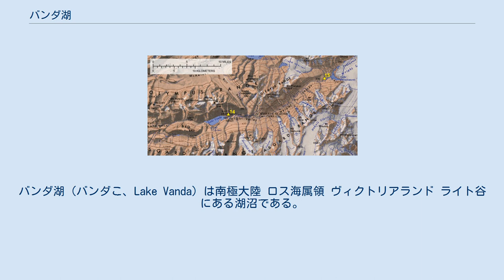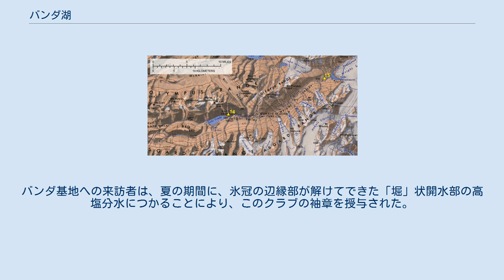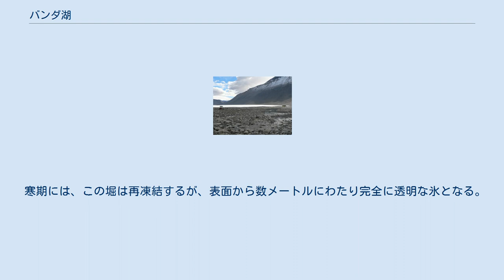バンダ湖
バンダ湖（バンダこ、Lake Vanda）は南極大陸 ロス海属領 ヴィクトリアランド ライト谷にある湖沼である。
この湖は 5 キロメートルの長さがあり、最大深度は 69 メートルである。
 1968年から1995年までの間、ニュージーランドが湖岸にバンダ基地を設置していた。
バンダ湖は、海水の 10 倍以上の濃度の塩分を持つ塩湖であり、これは死海の塩分濃度より高く、世界で最も塩分濃度が高いといわれるジブチのアッサル湖よりもさらに高い可能性が高い。
この湖は、深部の水がより浅い水域の水と混合しない部分循環湖でもある。
夏季においても3メートル以上の氷に覆われているが、湖底の水温は摂氏25度に達する。
この湖は南極横断山脈のドライバレーにある多くの塩水湖のうちの1つである。
南極大陸最大の川であるオニキス川は、海から遠ざかる方向に西に流れてバンダ湖へ流入する。
河口に観測所がある。
オニキス川とバンダ湖に魚はいない。
微生物だけが見られる。
 氷結したバンダ湖。
右手前にオニキス川が見える。
 バンダ基地は、「ロイヤルバンダ湖水泳クラブ」が存在することでよく知られていた。
バンダ基地への来訪者は、夏の期間に、氷冠の辺縁部が解けてできた「堀」状開水部の高塩分水につかることにより、このクラブの袖章を授与された。
多くの高官や政治家がこのクラブに入会した。
水につかる際には、裸でなければならない（ルール 1）、頭部まで完全に潜らなくてはならない（ルール 4）、バンダ基地スタッフによる証拠写真撮影を妨げてはならず（ルール 6）、また、その際には局部を何かで隠すことは認められたが、それは緑色をした自然物でなければならない（ルール10）とされるなど、いくつかのルールが存在した。
 寒期には、この堀は再凍結するが、表面から数メートルにわたり完全に透明な氷となる。
 1995年、湖の水位上昇のため、バンダ基地は閉鎖され、無人の避難所（バンダ湖建屋、延べ床面積 30 平方メートル）に置き換えられており、数名の研究者が定期的に訪れている。
 バンダ湖・オニキス川のあるライト谷の地図